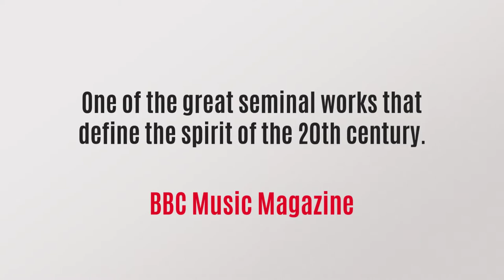A CHILD OF OUR TIME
Partridge Hall, FirstOntario Performing Arts Centres, St. Catharines, ON
Box Office
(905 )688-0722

Sir Michael Tippett’s powerful oratorio A Child of Our Time, composed in 1941 in response to the horrors of Kristallnacht. Described by BBC Music Magazine as ‘one of the great seminal works that define the spirit of the 20th century', Tippett’s work remains a compelling call for unity in a divided world. Drawing inspiration from African-American spirituals Nobody Knows the Trouble I've Seen, Steal Away, Deep River and others, this magnificent masterwork will be performed by 100+ voices, full orchestra, and international soloists.

With an excerpt from Canadian-Jewish composer Srul Irving Glick's 'The Hour Has Come'.

CHORUS NIAGARA
Johane Ansell, soprano
Lauren Segal, mezzo-soprano
Andrew Haji, tenor
James Westman, baritone
Niagara Symphony Orchestra | Bradley Thachuk, Music Director